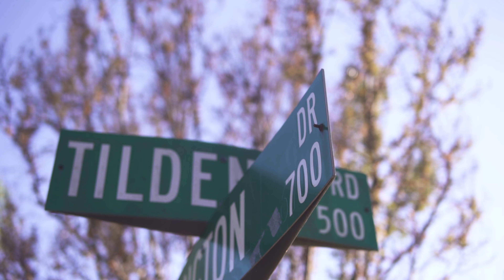TeeJunior - My Life In HD (Music Video)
@officialteejuniorpage On Instagram